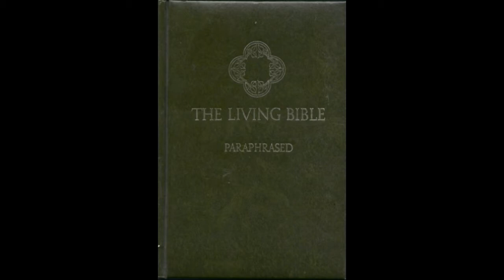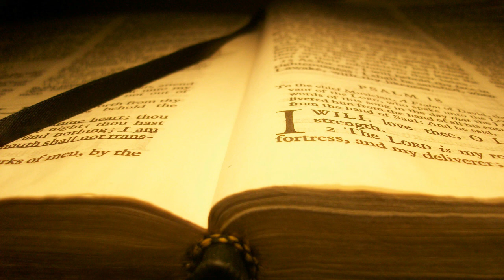The Living Bible 1 Cor 2 7 to 2nd Cor 6 8